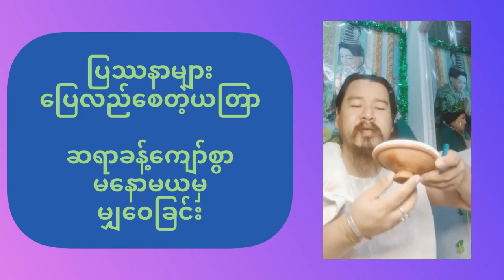အခက်အခဲပြဿနကြုံတိုင်း ပြလုပ်နိုင်တဲ့ ဂမ္ဘီရယတြာဆန်း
ဝါသနာရှင်များအတွက် ဤဟောပြေချက်ကို ပြန်လည်မျှဝေထားခြင်း ဖြစ်ပါတယ်။ ဟောပြောသူဆရာကို လေးစားစွာ creditပေးပါတယ်။